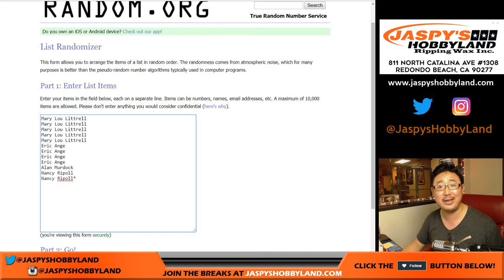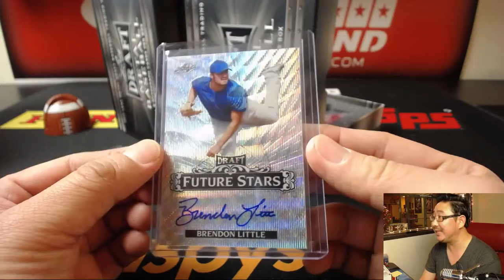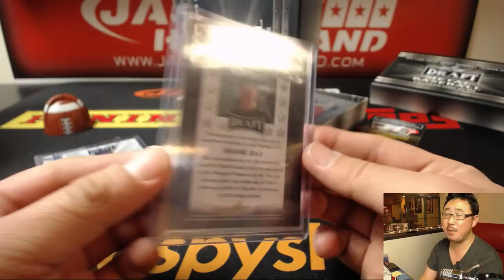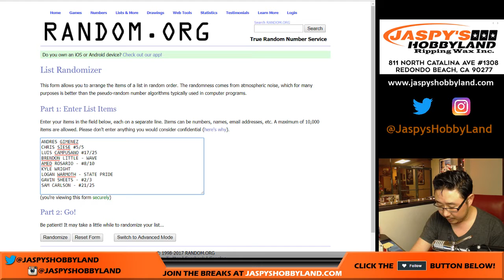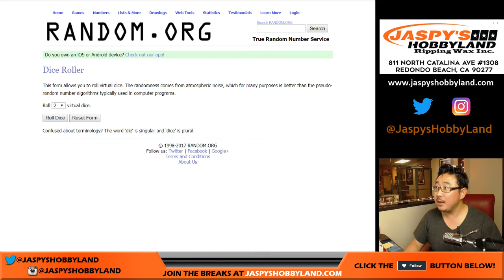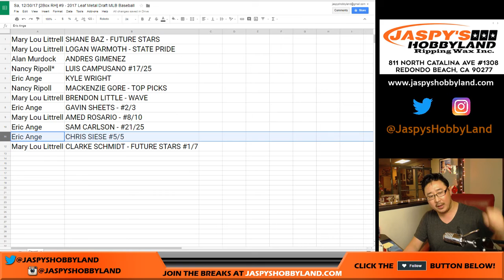Sa, 12/30/17 [2Box RH] #9 - 2017 Leaf Metal Draft MLB Baseball